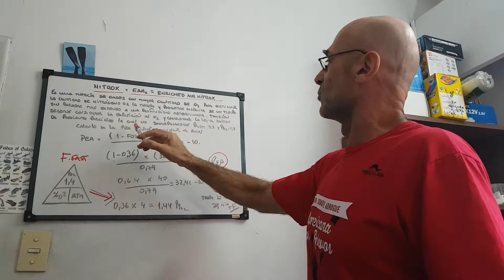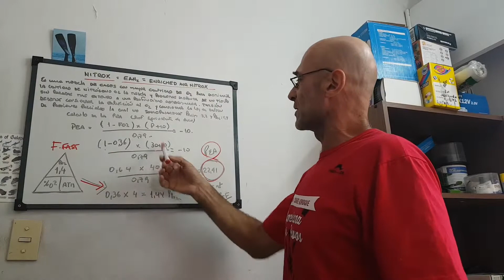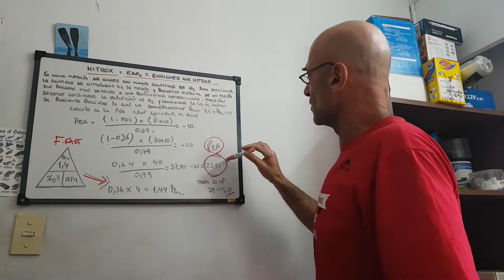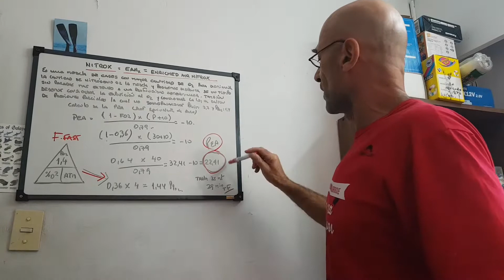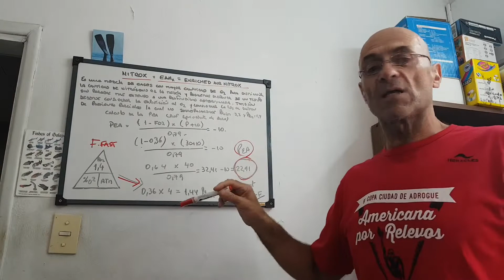BUCEO 𝐍𝐈𝐓𝐑𝐎𝐗 - 𝐄𝐀𝐍𝐱 - 𝐏𝐄𝐀 - 𝐏𝐑𝐎𝐅𝐔𝐍𝐃𝐈𝐃𝐀𝐃 𝐄𝐐𝐔𝐈𝐕𝐀𝐋𝐄𝐍𝐓𝐄 𝐀𝐈𝐑𝐄... 𝒔𝒖𝒃𝒕𝒊𝒕𝒍𝒆𝒔 𝒂𝒍𝒍 𝒍𝒂𝒏𝒈𝒖𝒂𝒈𝒆𝒔...𝖇𝖞 𝖕𝖊𝖑𝖆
𝐏𝐄𝐋𝐀-𝐭𝐢𝐩𝐬 𝟑𝟒𝟎 𝐩𝐮𝐧𝐭𝐨𝐬 𝐝𝐞 𝐛𝐮𝐜𝐞𝐨 𝐞𝐧 𝟐𝟒 𝐩𝐚í𝐬𝐞𝐬 𝐲 𝟗𝟎 𝐬𝐢𝐭𝐢𝐨𝐬 𝐝𝐢𝐟𝐞𝐫𝐞𝐧𝐭𝐞𝐬...𝖇𝖞 𝖕𝖊𝖑𝖆
 If you want to see this video 𝒔𝒖𝒃𝒕𝒊𝒕𝒍𝒆𝒔 𝒊𝒏 𝑬𝒏𝒈𝒍𝒊𝒔𝒉 𝒐𝒓 𝒂𝒏𝒐𝒕𝒉𝒆𝒓 𝒍𝒂𝒏𝒈𝒖𝒂𝒈𝒆 , remember to click on the configuration wheel below, subtitles, automatic translate, choose language, and voila, you can read it in your own language. IF YOU HAVE ANY DOUBT, CHECK WITH YOUR INSTRUCTOR OF YOUR DIVING SCHOOL.